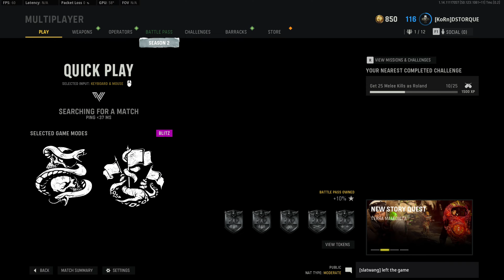COD: Vanguard MP (PC) - DOM on Paradise - 41:12 KD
Call of Duty: Vanguard Multiplayer (PC).